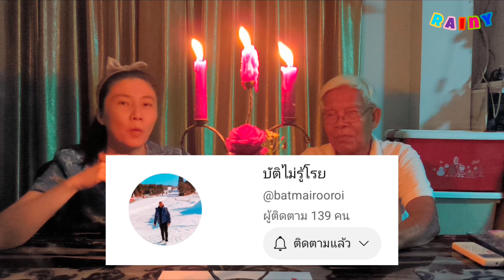ไอ้หมาย • คืนสยองขวัญ | นั่งฟังพ่อเล่าเรื่องผี